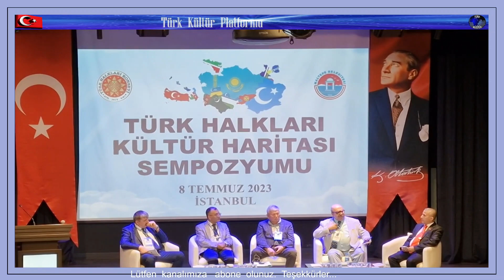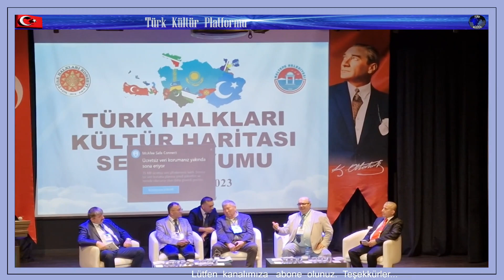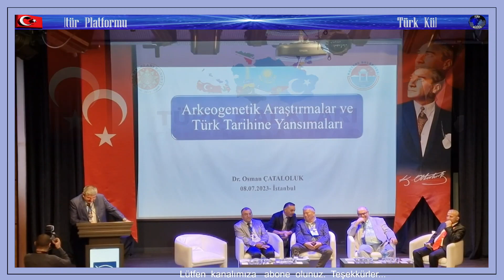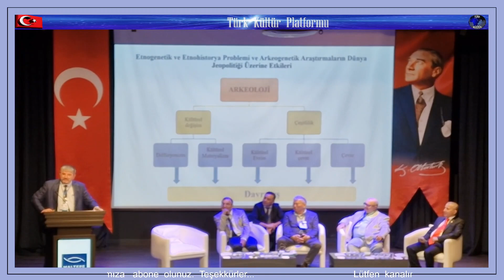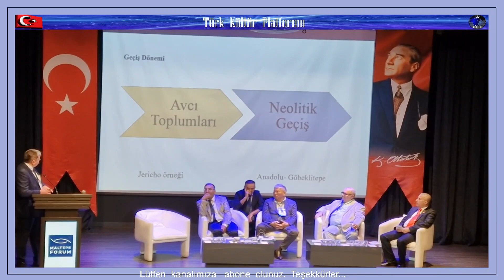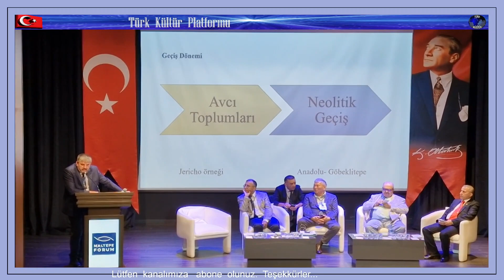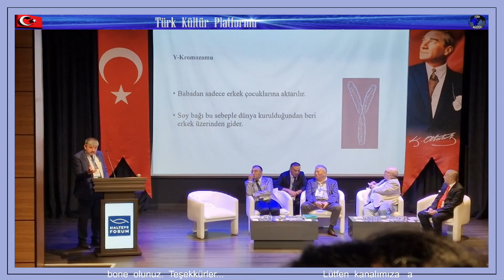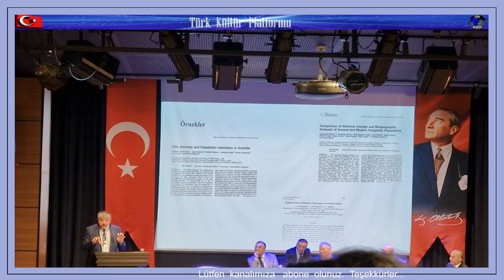Türk Halkları Kültür Haritası Sempozyumu/Maltepe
.TÜRKLERİN GENETİK TARİHİNE BAKIŞ
.Prof. Dr. İsmail Hakkı Eraslan Oturum Başkanı
. Prof. Dr. Özkul Çobanoğlu
. Dr. Osman Çataloluk